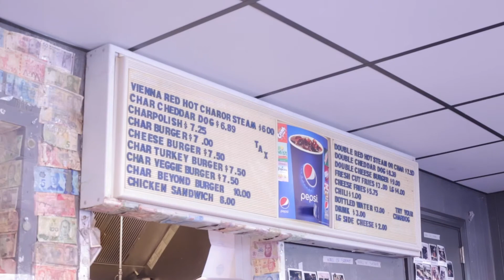The Wiener's Circle in Chicago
Highlights from our recent recording at the Wiener's Circle in Chicago (2622 N. Clark St.).